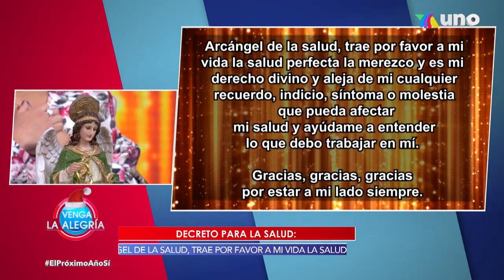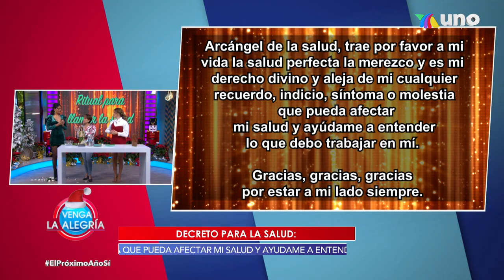¡Un ritual para que nosotros podamos llamar a la salud a nuestras vidas! | Venga La Alegría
Un nuevo año está por comenzar y podemos usar este ritual para poder llamar a la salud para nosotros y para nuestros seres queridos.